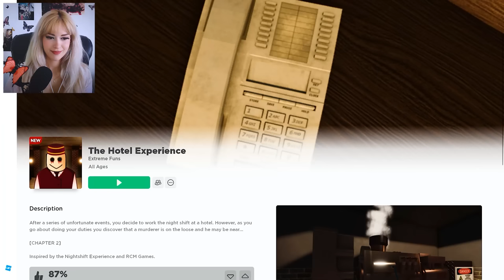U HOTELU JE DUH BJEŽIII EP 2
Serijski ubica je stigao u hotel 😨😨😨